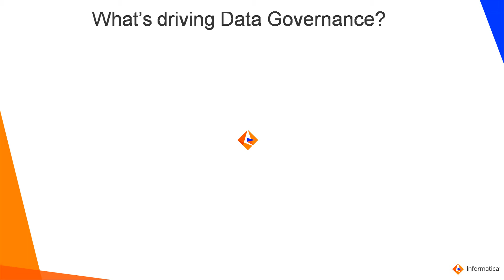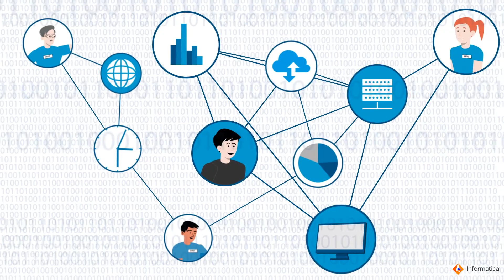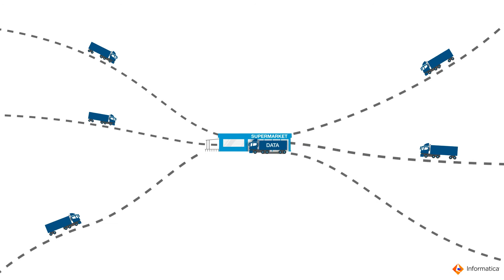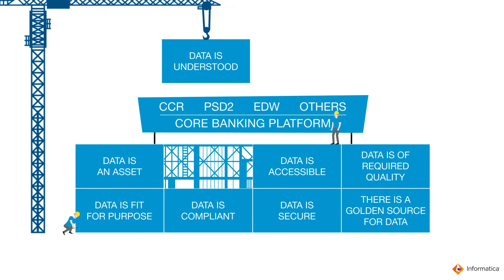Data Governance Key Drivers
This video covers Key Drivers of Data Governance.

Expertise:
Beginner

User type:
CDOs, Business Analysts, Data Stewards, Data Protection Officers, Data Scientists, Professional Services

Category:
Domain Understanding, Evaluation, Business Use-case/Need Identification

Project Phase:
Onboard

Problem Type:
Domain Understanding, Product Features